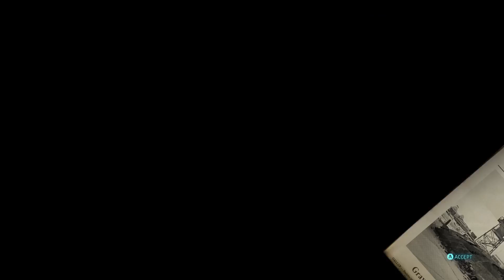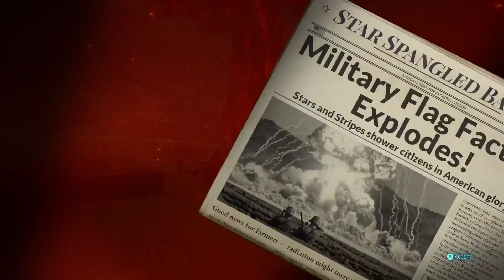Destroy All Humans! Remake Gameplay Walkthrough Part 15 'Duck and Cover'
Here is part 15 of my Destroy All Humans! gameplay. I will see you tomorrow with part 16

Watch these walkthroughs LIVE:
Twitch.tv/Kyojin_13

Video edit by  @thejinlounge

Destroy All Humans! is an open world action-adventure video game developed by Black Forest Games and published by THQ Nordic. It is the fifth installment in the Destroy All Humans! franchise, and a remake of the 2005 original game. This remake is the first entry in the franchise since Path of the Furon (2008).

The game was released on PlayStation 4, Windows, and Xbox One on July 28, 2020 and later on Stadia December 8, 2020. The game received mixed reviews upon release. A Nintendo Switch port was announced on April 8, 2021 and was released on June 29, 2021.

The game is played from a third-person perspective. The player controls Cryptosporidium 137 ("Crypto" for short), an alien who arrives on Earth in 1950s America to harvest human DNA. Crypto is equipped with a vast arsenal of alien weapons such as the Zap-O-Matic and Anal Probe, to defeat enemies. He also has superhuman skills such as psychokinetic powers and the ability to disguise himself as humans. Crypto can use a jetpack to quickly navigate the environment. He can also command the UFO, which is equipped with a death ray to kill opponents. Players can perform movements such as gliding and dashing, and they can chain actions together such as shooting enemies while levitating them. The game introduces the Focus Mode, which allows players to lock onto other enemies. Crypto is protected by a shield, which informs players the direction of hostile attacks. The game features six sandbox locations which can be explored freely. Each location offers unique challenges for players to complete.